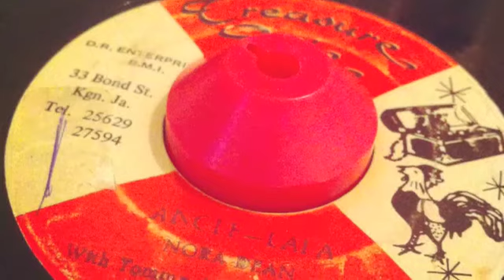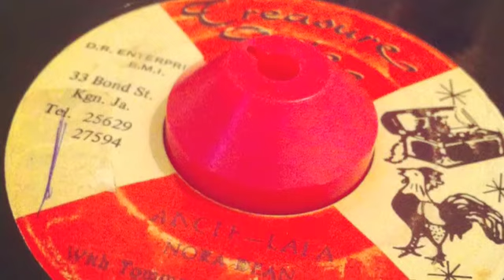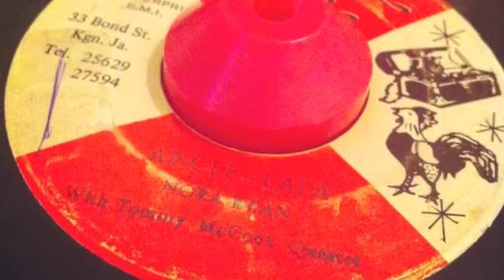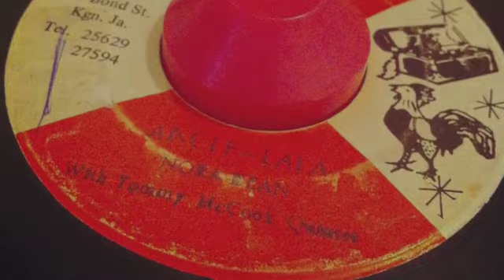Angie Lala - Nora Dean with Tommy Mc Cook